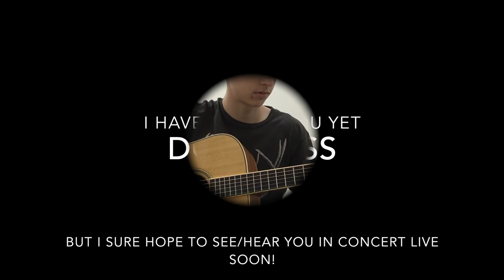Don Ross 1st Base Grand Slam #2 FIRST RIDE